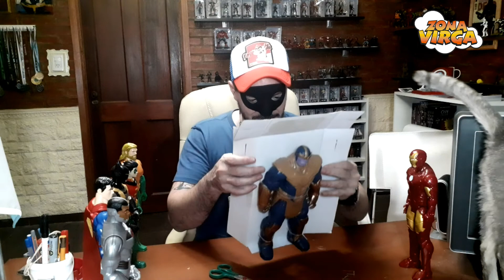UNBOXING DE FIGURAS DE CYBORG Y THANOS. * ACTION FIGURES *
Figuras de colección de Cyborg y Thanos en 30 cm! Hacemos unboxing de estas dos figuras increíbles de DC y MARVEL! NO TE PIERDAS TODAS LAS COLECCIONES DE ZONA VIRGA!!!